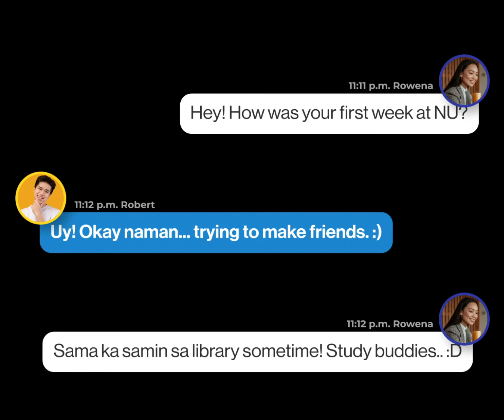How did your first week go, Nationalians?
Which do you prefer, face-to-face classes or online classes? Have you developed new friendships? Have you explored the campus yet? Who's your favorite professor so far 🤔?

For Rowena & Robert, they'll be bonding at the library as study buddies 🤓👩‍❤️‍👨 ... 😮 Kung kaya nila, Kaya mo rin!

Kaya Ko. Kaya mo. 💪🏻